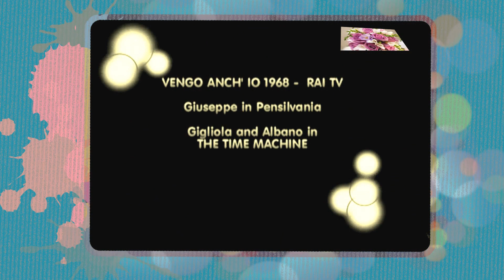Gigliola Cinquetti :''Giuseppe in Pennsylvania''.Con Albano ed E.Simonetti in uno sketch finale.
Questo video è interamente di Gloria (unagondola),che ha dovuto tristemente abbandonare You Tube col suo canale''unagondola'' dopo che le è stato tolto il canale con tutti i suoi video di Gigliola Cinquetti.
Gigliola Cinquetti canta ''Giuseppe in Pennsylvania''.
Enrico Simonetti dirige un duello-quiz tra la cantante e Albano nella seconda parte del video. Il risultato è 2-2.
Non vengono qui riportate le parole di questo sketch-quiz, dove si deve indovinare una opportuna dedica di canzone al personaggio che appare sullo schermo, mentre le parole di ''Giuseppe in Pennsylvania'' sono: